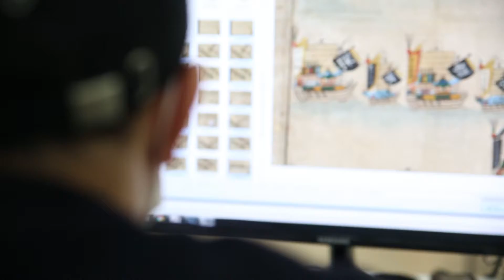문화유산기술연구소 해양박물관 작업 영상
shot by 5DMARK3 / RX100M3
produced by Jun Park